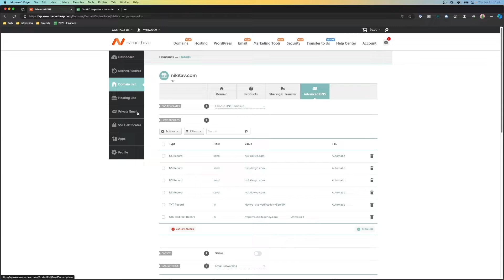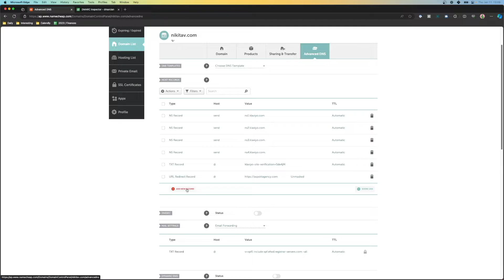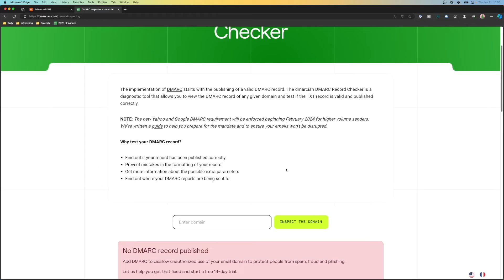DO THIS or Shopify Emails Go To SPAM (DMARC Tutorial)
Important Update for Shopify brand owners: Gmail and Yahoo are changing their email sending policies! If you don't act, Shopify will automatically switch your sender email to to comply with these new requirements, ensuring uninterrupted service. In today's video I'll be showing you exactly how to update your shopify dmarc records so that your emails will not land in spam.

Record Type: TXT
Host: _dmarc
Value: v=DMARC1; p=none;

👉 Nikita & the team at ASPEKTAgency.com